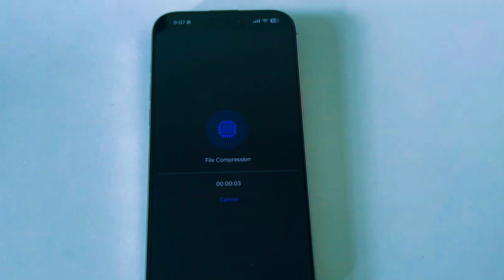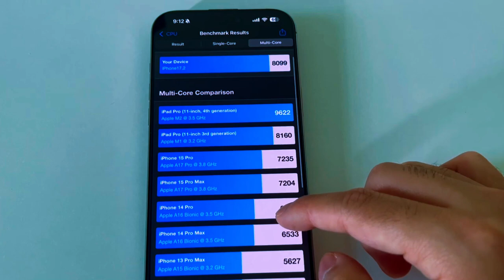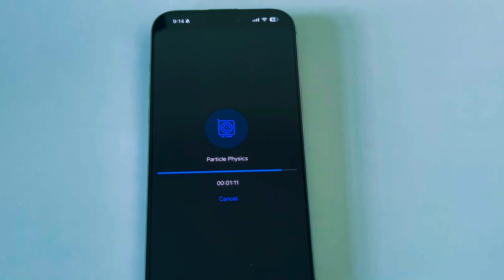iPhone 16 Pro Max Benchmark Test | Geekbench 6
Tags for YouTube iphone 16 pro geekbench, iphone 16 pro max geekbench, iphone 16 pro benchmark, iphone 16 pro max benchmark, iphone 16 benchmark